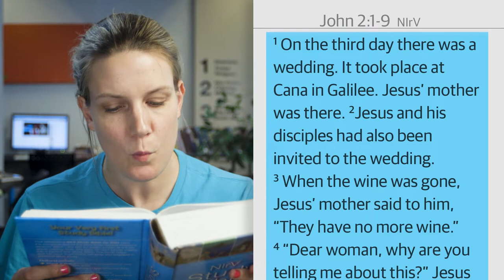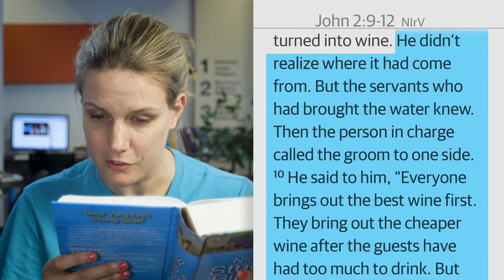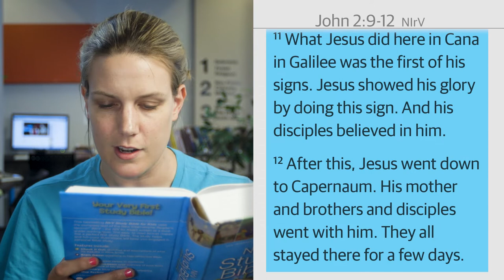John Jesus is | Jr High Weekend: Episode 04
Willem | God Story with Jen McWilliams & Nick Armstrong
Life Story God's Kingdom (Animated)
Kids and Youth Teaching January 2023